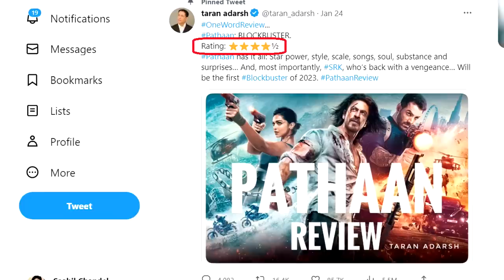Everything is Planned | Pathan Reviews | Indian Film Critics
Here we discuss Latest films and web series

I do not own some of the footage I use for my videos.